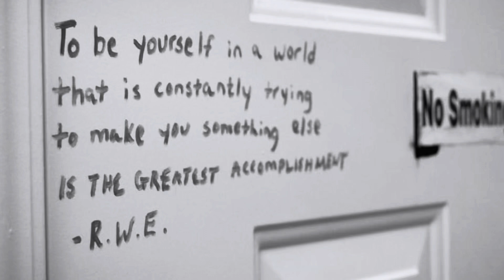Atelier Open Mic